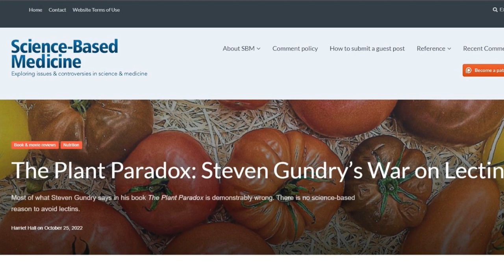Are Cast Iron Pans Bad For Your Health?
Taking a look at a video going around on YouTube and TikTok, telling us to throw out our cast iron pans because iron is bad for us!  Is this video accurate?  Does the guy making these claims know what he's talking about?  Or, could it be yet another Internet snake oil salesman is telling us scare stories?